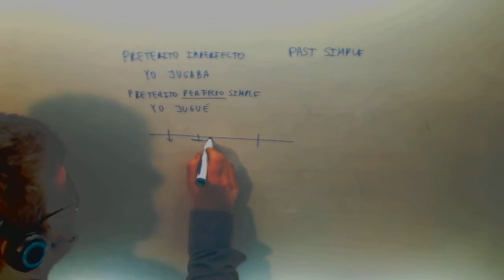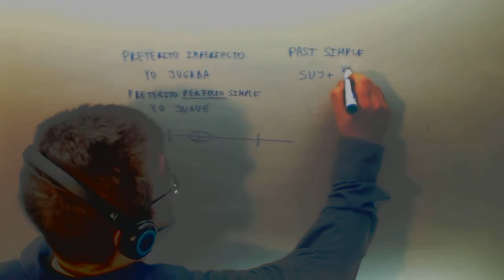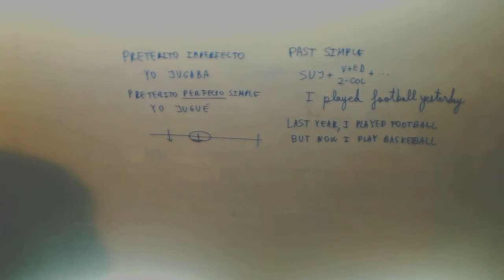Tiempos verbales ingles Past simple Preterito imperfecto perfecto Academia Usero Estepona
Tiempos verbales ingles Past simple Preterito imperfecto perfecto